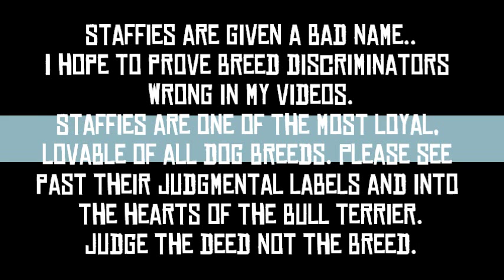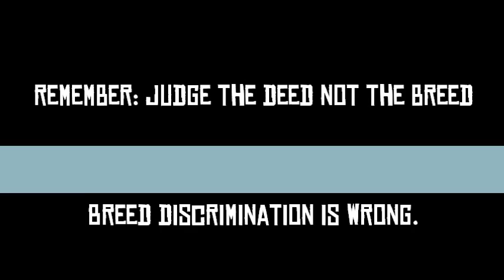Sam the Staffy ~ "Please Don't Judge My Breed"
I aim to try and show the world that Staffordshire Bull Terriers and breeds alike should not be judged upon petty statistics and a biased media. Staffies are one of the most loyal breeds, and people dont see that! It's how a dog is raised that determines the temperment of a dog. The owner is responsible. You always hear on TV how a staffy has bitten/attacked a small child; if the owners have any sense, you would not leave a dog unattended with a child, its common sense; that child could of aggrivated the dog causing it to retaliate. Because of how the media target staffs in this way has made people become frightened of their own staffies, therefore causing them to abandon their dogs. its disgusting; I visit a near by kennels quite regulary, and all i see the majority of the time are staffies... most of them in there will not be able to have a second chance in life. please; judge the deed and not the breed.